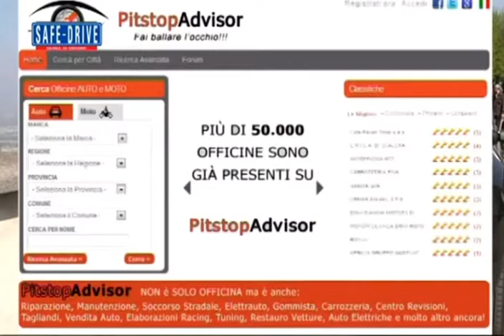TESTER PER UN GIORNO con DACIA DUSTER BASILICA DI SUPERGA (TO) 23 Aprile 2014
Vincitore dell’iniziativa ideata e curata dalla redazione di Safe-Drive, Automobilismo, il Giornale e Pitstopadvisor